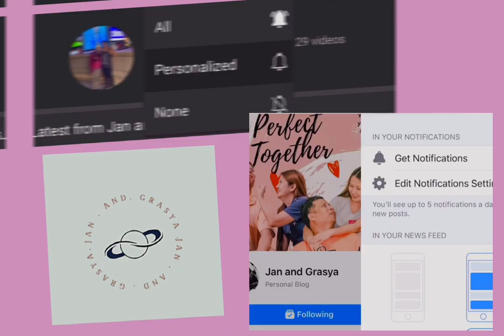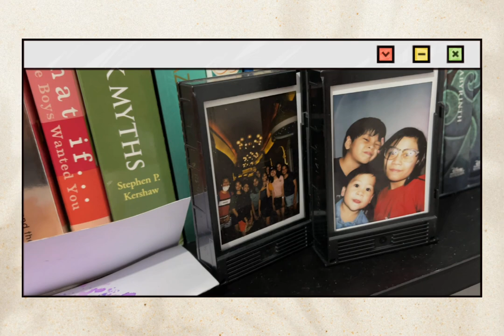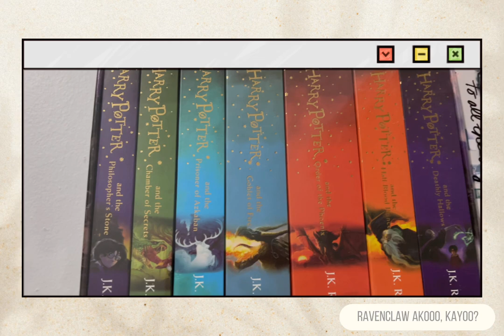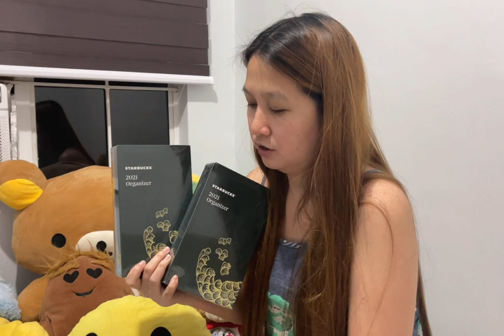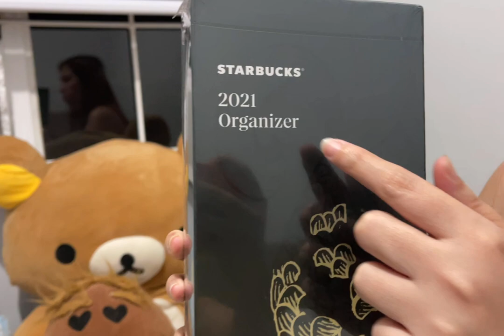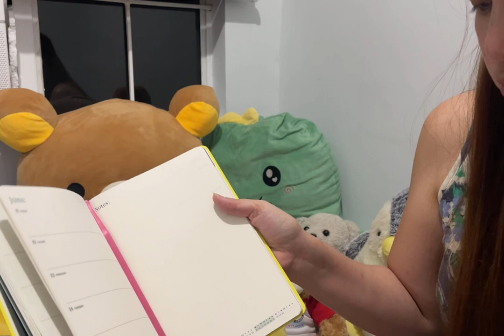UNBOXING NG STARBUCKS PLANNER/ORGANIZER 2021 |ROOM TOUR NG AKING JUNAKIS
TIPS: Ilang kape sa isang planner/organizer? Alamin.